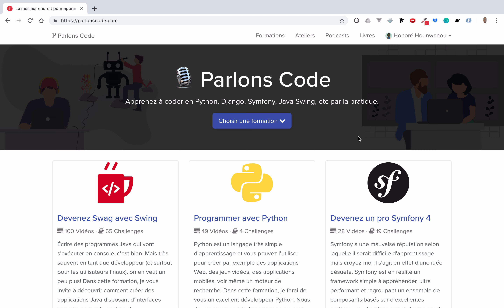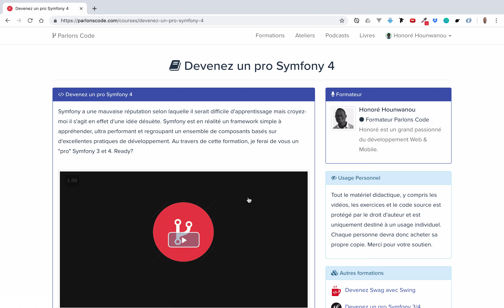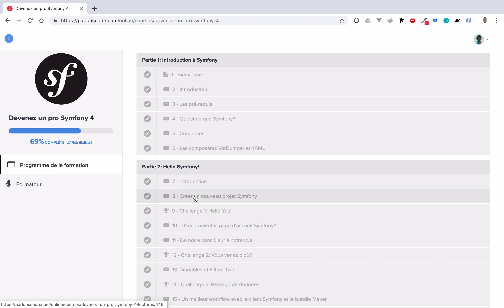Formation Symfony 4 - Épisode 1 - Introduction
Tutoriel Symfony 4: Bien démarrer avec Symfony 4